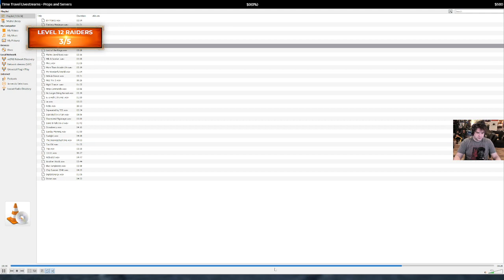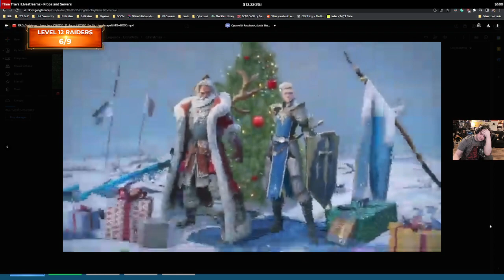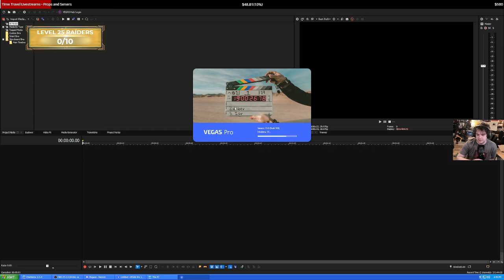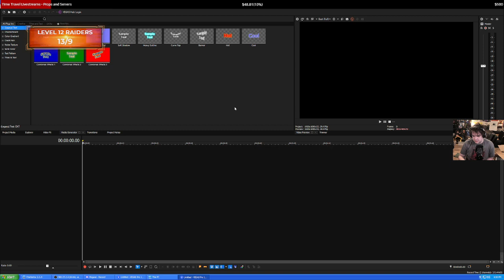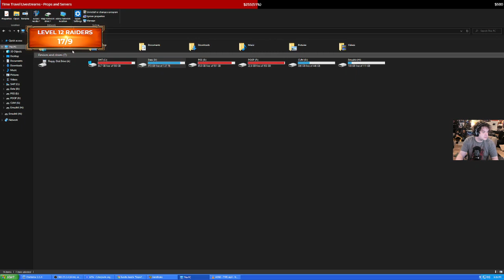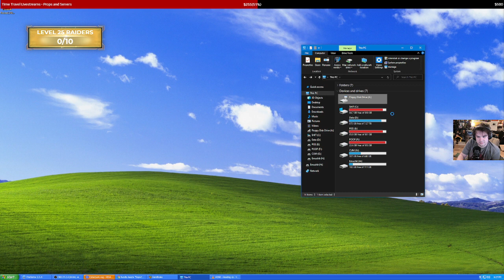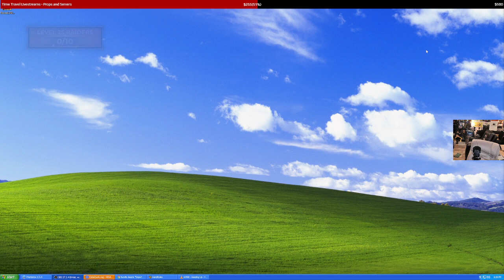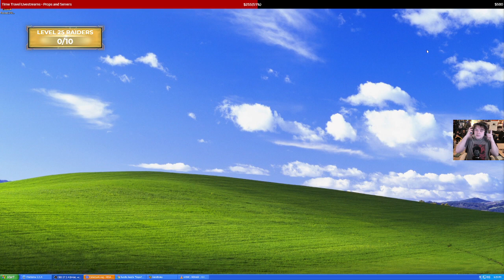I've Sold Out for Money - !raid ad - Raid: Shadow Legends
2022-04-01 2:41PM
Tyler has sold out. You are welcome.

00:00 Raid: Shadow Legends